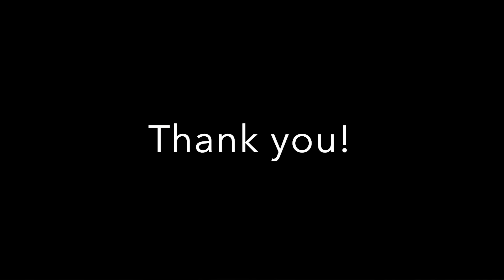ASMR | Guided Sleep Meditation | Journey to Another World | Custom ASMR | Dutch (Vlaams)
In deze Guided Sleep Mediation neem ik je mee naar een speciale plek. Een plek waar je kan wegdromen en al je zorgen volledig kan vergeten. Kom zeker met me mee!!

Deze video werd aangevraagd door Myrthe! Dankjewel hiervoor, hoop dat je volledig tot rust zult komen. Enjoy! 😘
Welkom iedereen op mijn ASMR kanaal en heel erg bedankt dat je kijkt naar deze ASMR video!

Ik ben Yana en op dit kanaal ga ik rustgevende ASMR video's maken, speciaal voor jullie! ✨
Ik hoop dat jullie ervan zullen genieten!
Bedankt! 😘
ASMR staat voor autonomous sensory meridian response. Sommige mensen krijgen hier een fijn gevoel van. Wie gevoelig is voor ASMR prikkels kan tintelingen krijgen (of tingles zoals ik het noem) op zijn hoofd en/of rug. Je wordt er erg rustig en ontspannen van.
Info:
Naam: Yana
Leeftijd: 22 jaar
Camera: Iphone 13 mini
Microfoon: Blue Yeti
Bewerkingsprogramma: IMovie